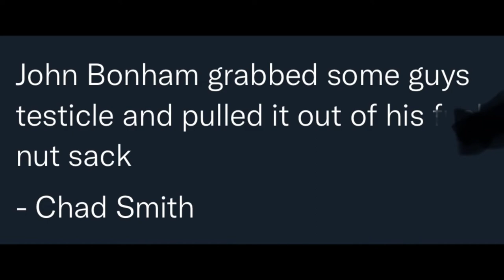John Bonham - True or False?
CobbTV Studios presents a compilation of John Bonham facts that you may or may not have known about one of the most legendary drummers of all time.

🎵 Cobb the Drummer is streaming everywhere!